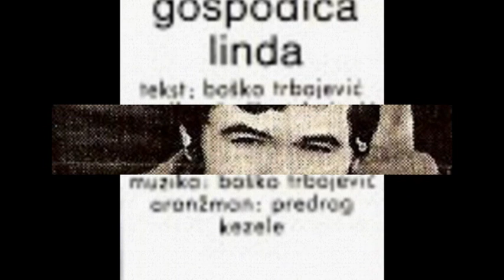CRNO - BIJELI : "Gospođica Linda", 1973.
Boško Trbojević - vokal
Božidar Kezele - solo gitara
Predrag Kezele - bas gitara
Boris Vrček - klavijatura
Željko Marinac - bubnjevi, i
Duško Ljuština - impresario i menadžer